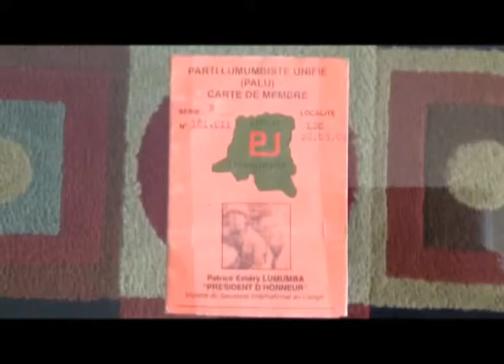intervieuw REPRESENTANT PALU USA